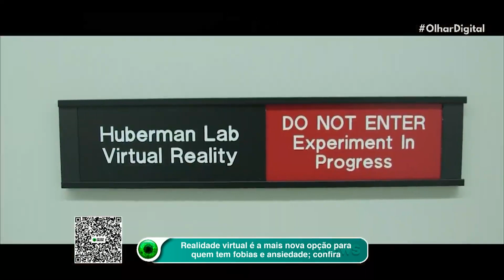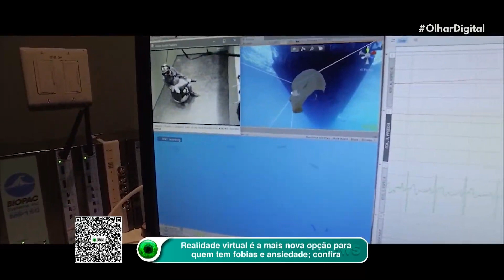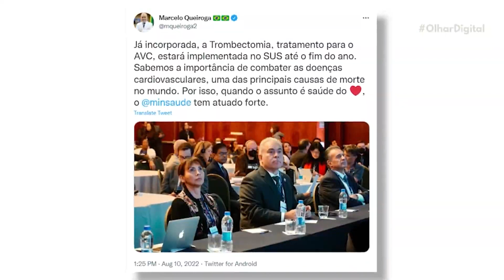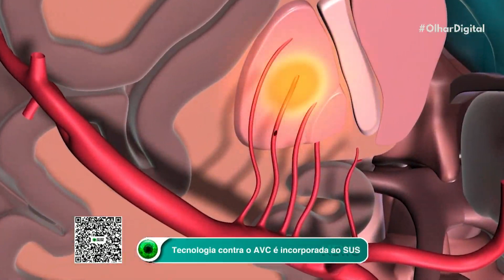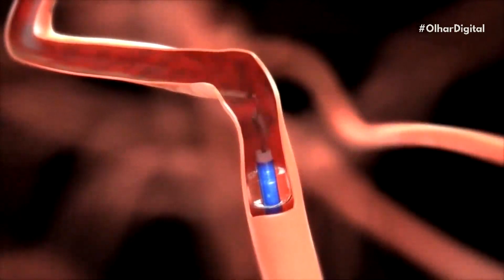Realidade virtual é mais uma aliada contra fobias e ansiedade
Especialistas estão adaptando e usando a realidade virtual em prol da saúde mental. Os óculos de VR estão sendo usados para ajudar pacientes com fobias e ansiedade.